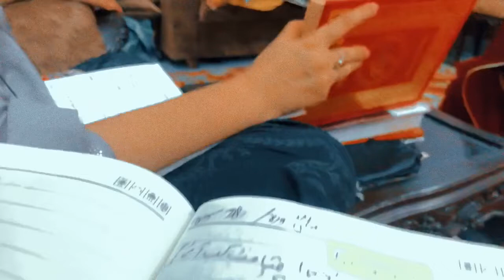Surah naba| My Dear diary | Islamic teaching | Learning Quran | Hadiyat